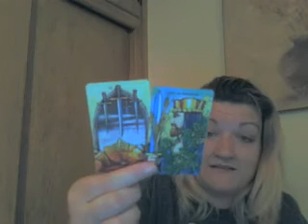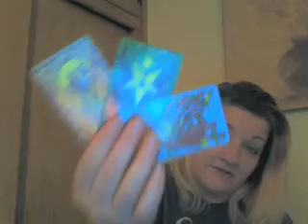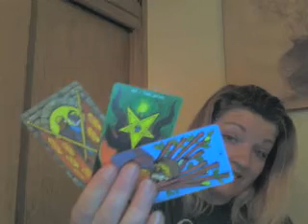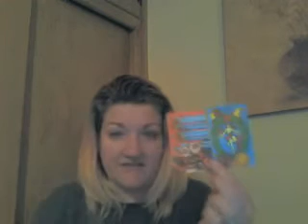Libra: Unity within you is in order, my Libra!!!